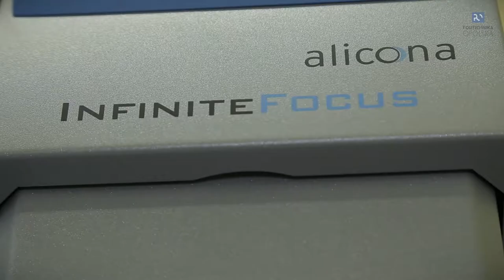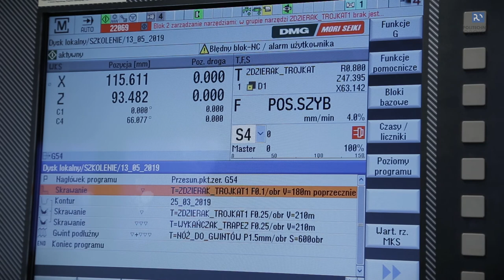Laboratorium oceny stanu technologicznej warstwy wierzchniej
Dziś chcemy się pochwalić jednym z laboratoriów Wydziału Inżynierii Produkcji i Logistyki, które powstało w ramach projektu „Optymalizacja parametryczna obróbki skrawaniem materiałów trudnoobrabialnych z uwzględnieniem kryterium jakości technologicznej warstwy wierzchniej - doposażenie laboratorium Katedry Inżynierii i Bezpieczeństwa Pracy Politechniki Opolskiej w Opolu”